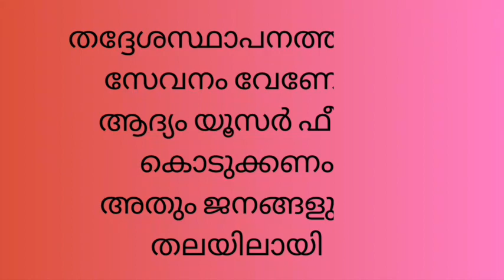യൂസർ ഫീസ് കൊടുത്തില്ലെങ്കിൽ എന്ത് സംഭവിക്കും?Haritha karmasena Aplus tube/ Adv.Shereef Nedumangad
advocateshereefNedumangad#Aplustube
Advocate, High court of Kerala

shereef Nedumangad
shereefNedumangad
Educational Qualification
MA,MBA,LL B, DJ, PGDHRM, PGDFC
Author of Books
1.അറിയാത്തതും അറിയേണ്ടതും( Published by DC Books.Kottayam)
 This book bagged
 1. NV Krishna warrier Award 2021
2. Thuchan Award 2021
2. ഉഷ്ണരാഗം( Novel Published by Poorna Publication Kozhikode
3. വെയിൽതുമ്പികൾ( Novel Published by Poorna Publication Kozhikode)
4. നമ്മുടെ പരിസരം( Published by Kerala Forestry Board)
Welcome to A plus Tube, your one-stop destination for a brighter and more informed future! Our channel is dedicated to bringing you the latest and most relevant information on a wide range of topics designed to empower and inspire.

At A plus Tube, we believe that knowledge is power, and we're committed to providing you with comprehensive insights into financial assistance, scholarships, and employment opportunities offered by Central and State Governments, as well as other agencies. Our goal is to help you seize the opportunities that can propel you towards success.

But that's not all! A plus Tube also keeps you up to date with important Supreme Court and High Court judgements, ensuring you stay informed about the latest legal developments. We cover crucial government news and bring you in-depth analysis of various government schemes to help you make well-informed decisions.

Navigating the world of banking and loans can be challenging, which is why A plus Tube also offers detailed information on bank loans, making the process more accessible and easier to understand.

We understand that the key to a successful life goes beyond financial success, so our channel also provides valuable counseling for students and family members, fostering positive growth in all aspects of life.